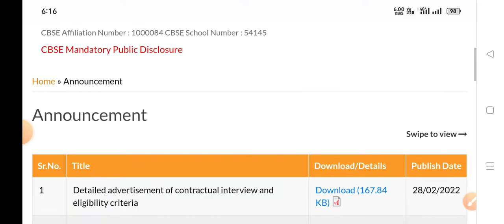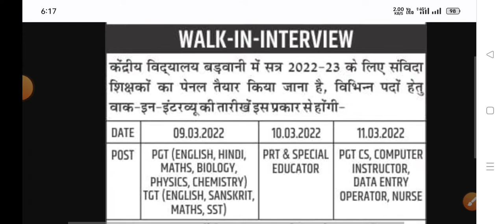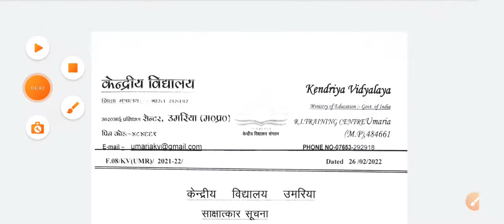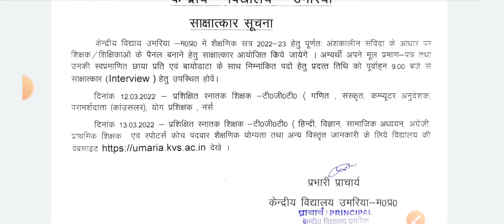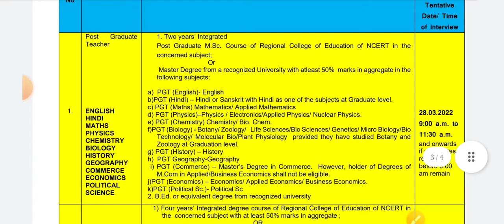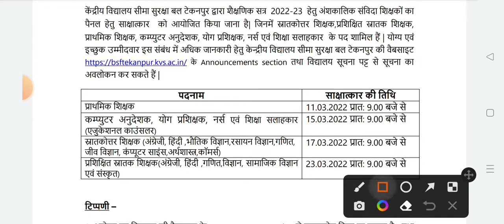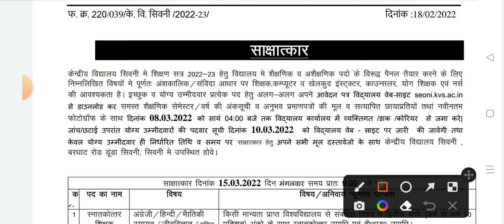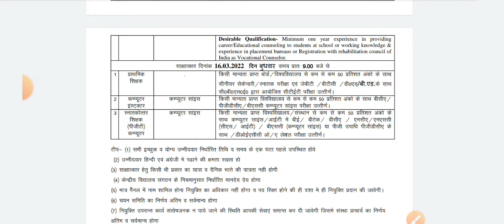KVS Recruitment 2022-23||केन्द्रीय विद्यालय